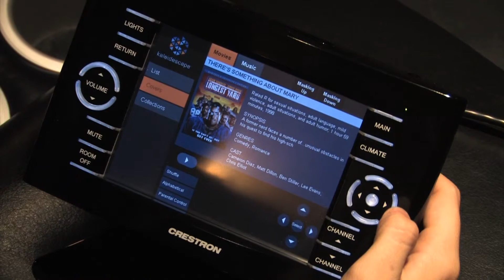Creative Sound & Integration - About Us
Creative Sound is the foremost provider of automated lifestyles. We implement proven technologies. We will also lead our industry with unsurpassed creativity and uncompromising craftsmanship.